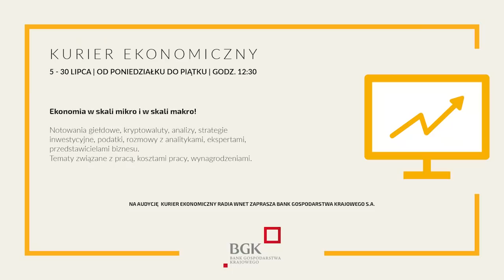Siarkowska: Nie możemy dopuścić, by pierwszą ofiarą pandemii stały się wolności obywatelskie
87.8 FM w Warszawie
95.2 FM w Krakowie
96.8 FM we Wrocławiu
98.9 FM w Szczecinie
103.9 w Białymstoku

Posłanka PiS wskazuje, że restrykcje epidemiczne są w Polsce wprowadzane niezgodnie z prawem i wpisują się w ogólnoeuropejski trend ograniczania wolności pod pretekstem COVID-19.

Dane do przelewu:

00-079, Warszawa